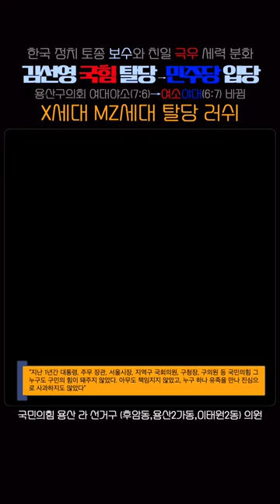국힘 X-MZ세대 탈당 러쉬 국힘 김선영 탈당 민주당 입당, 국힘 토종 보수와 친일 극우 분화 조짐